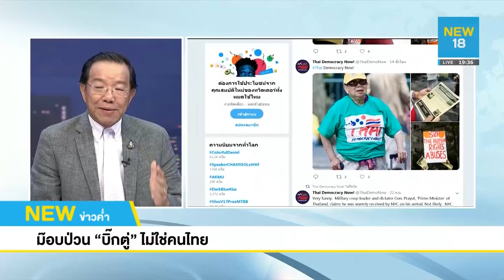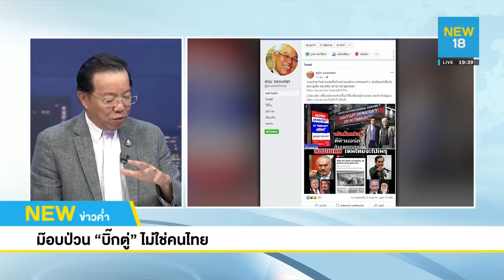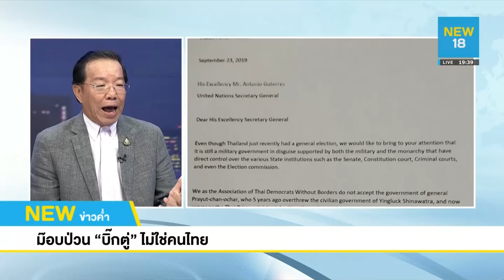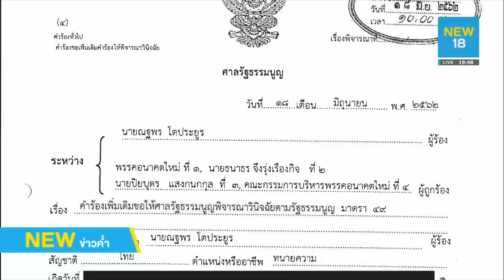แหล่งข่าว เล่ามา ม๊อบรับจ้างป่วน"บิ๊กตู่"-เงินพรรคฯใช้หนี้"ธนาธร"ไม่ได้ l NEW18